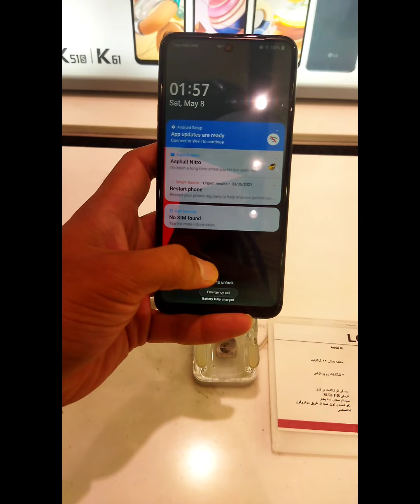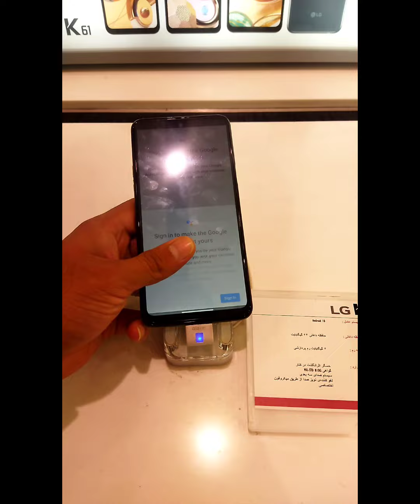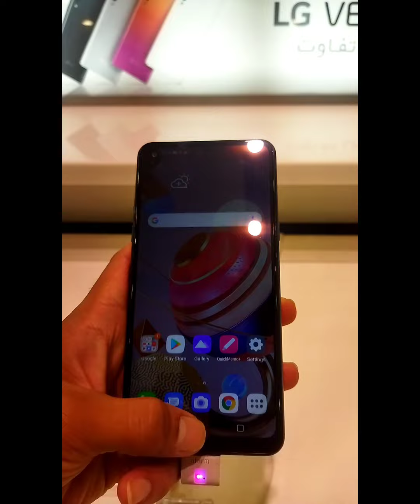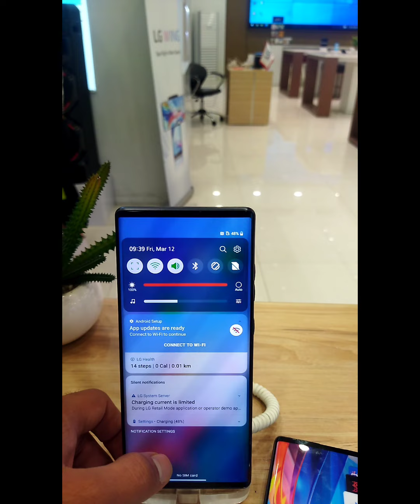LG STORE in Iran 2021....Iranian Lifestyle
Representation Of LG Products

Today we came to the LG Store located in Charsou Mall

In this store, all kinds of mobile and accessories are available

Unfortunately, most reputable foreign companies
 in the field of technology in Iran do not have agencies

In Charsou Mall, there are many good stores in the field of technology,
 and in the future, we will provide you with a complete video of this place.

[This video has been shot in  Tehran City ]

Here is my latest video link

LG
Lg Store
Products
Charsou Mall
Technology
Mobile
Accessories
Recipes
persian
Village Life
Village Lifestyle
Rural Recipe
AVillage Recipes
Easy Cooking
Relaxing Video
Easy Recipes
Cooking Outdoor

Iranian food
Village vlog
Countryside
iran travel
الحياة في ايران
country vlog
cooking
entertainment
cooking vlog

Village
Outside The Kitchen Recipes
Natural Foods
Irani
Iran Vilage
Iran Vilage Life
Irani Cuisine
Iran Cuisine
Pea
Beans
Colander
Pot